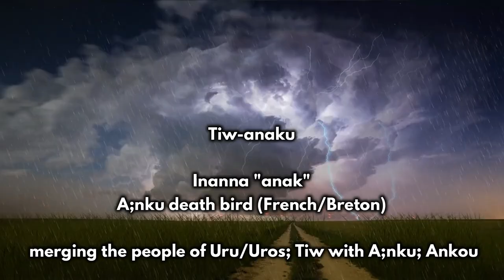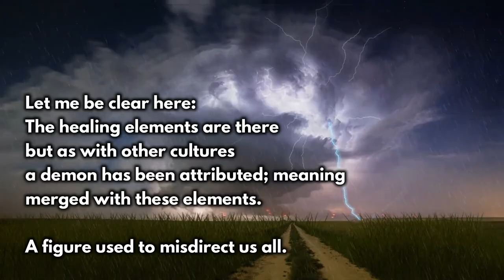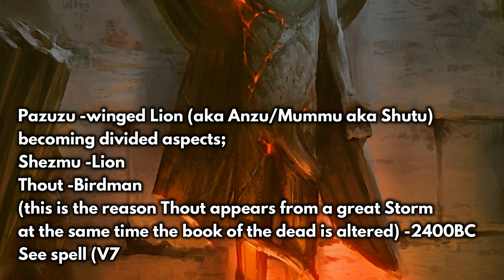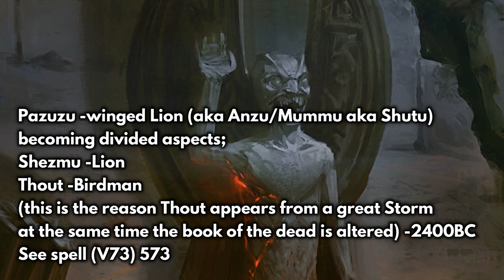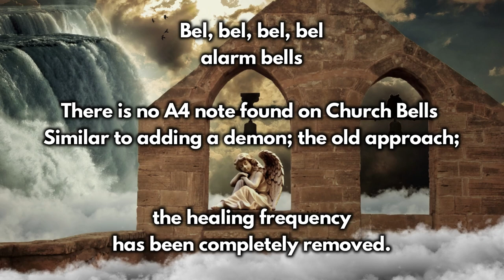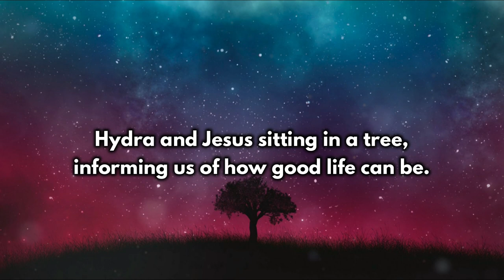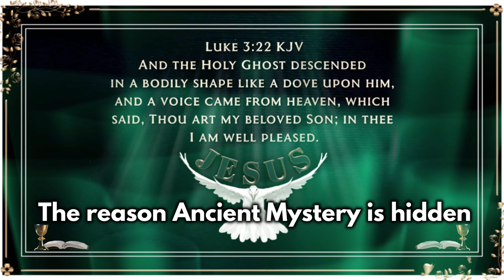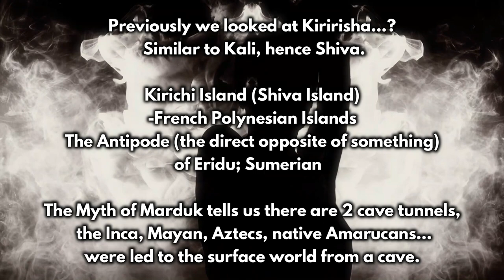The Legendary Dragon Amaru [Mythology of the Inca Empires]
The legendary Amaru, amaro or Katari, the mythical serpent or dragon of the Andean civilisations. This mythical dragon is associated with Tiwanaku and the ancient Inca Empires. In today's video, we learn of the similarities to other cultures. @AncientMysteryChannel

In Inca mythology, the Amaru is a huge double-headed serpent that dwells underground, at the bottom of lakes and rivers. Depicted with the head of a bird and a Puma; also known as Amarus, who can be seen rising from a stepped mountain or pyramid. -the motif displayed upon the Gateway of the Sun in Bolivia.

A figure who can transgress boundaries to and from the spiritual realm of the subterranean worlds.

SOCIAL